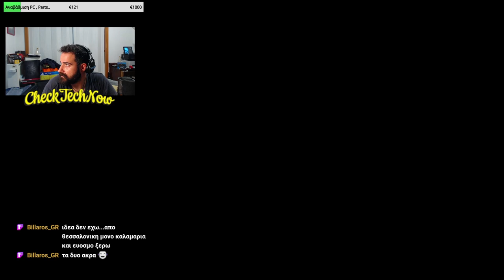Δοκιμάζοντας το Hades για πρώτη Φορά